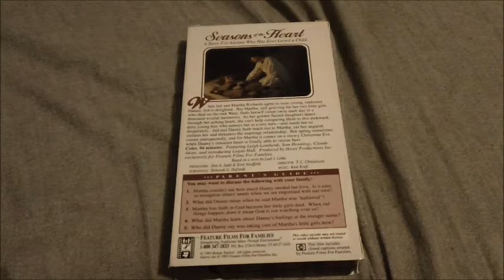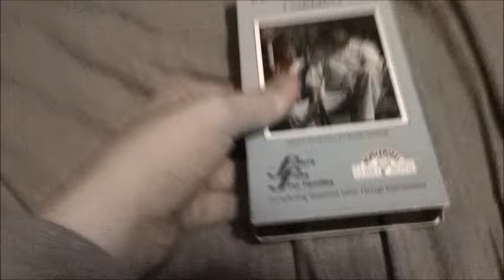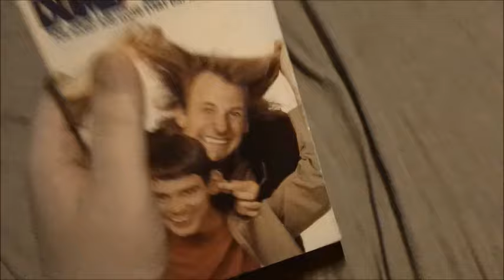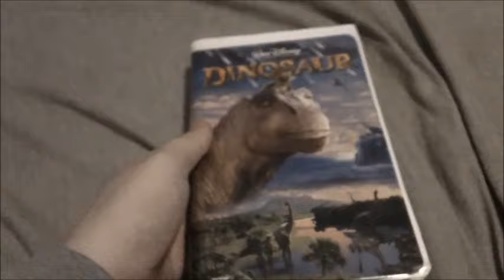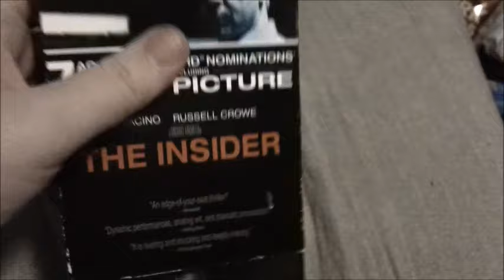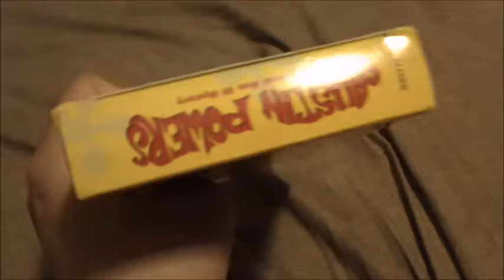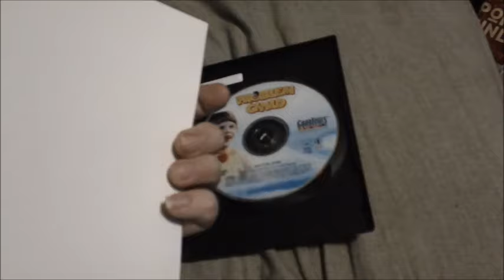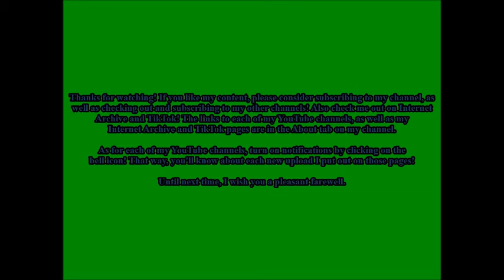VHS and DVD Update for March 9, 2024 (Part 1)